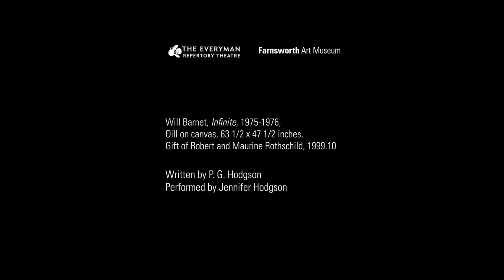The Painting Speaks: Will Barnet's Infinite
“This year we are proud to be celebrating our 10th year of collaboration with the Everyman Repertory Theatre, a theatre company based here in midcoast Maine. We’ve been proud to partner in readings and plays surrounding issues in the art world. I asked Paul Hodgson and Jennifer Hodgson of Everyman Rep if they would help animate one of the paintings in the collection that I love. Will Barnet’s Infinite. I hope you enjoy it!"
Vas Prabhu, Director of Education, Farnsworth Art Museum